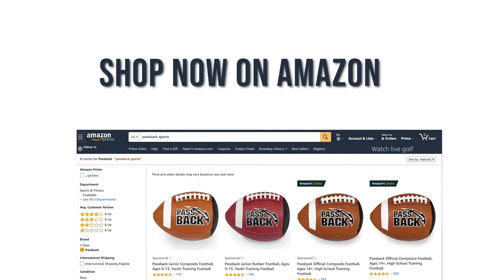The Passback Football Gives QBs & WRs Solo, Quality Reps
Jaci Bayless describes the many ways in which the Passback Football gives players the reps they need, anytime, anywhere, no matter the condition.